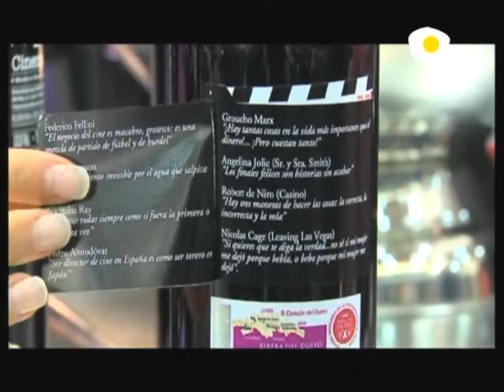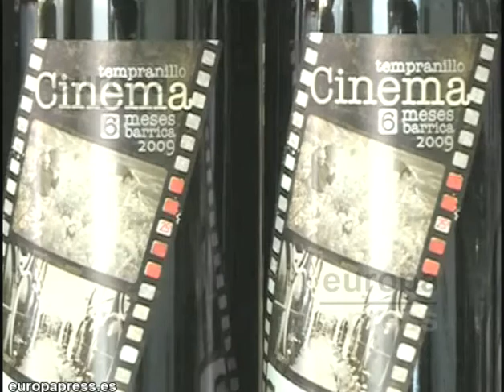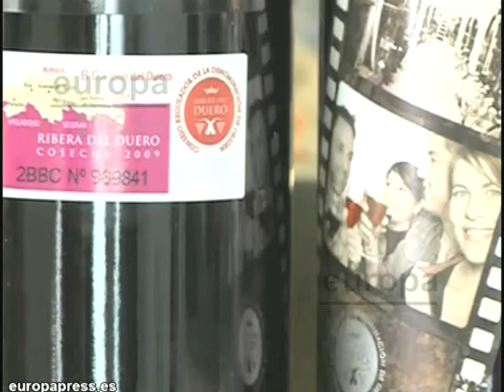CinemaWines - Un vino para bebérselo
Presentación de CINEMA en Bodegas Santa Cecilia, a la que acudieron relevantes personalidades del Cine, medios de comunicación, y prensa especializada del vino. Entre los más destacados, y a parte del propio Juan Echanove, arroparon el acto los actores Imanol Arias, Daniel Freire, Alberto Vazquez, las actrices Helena Bianco y Cuca Escribano, o Prensa y críticos del sector del vino y la gastronomía como José Peñín, Opus Wine (Vinum / Mi vino), Comer y Beber y Canal Cocina.